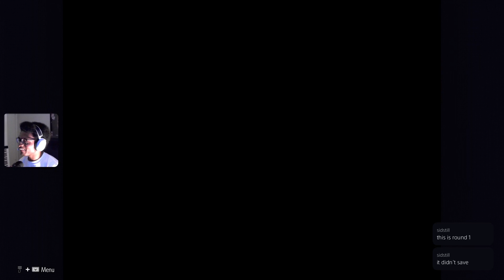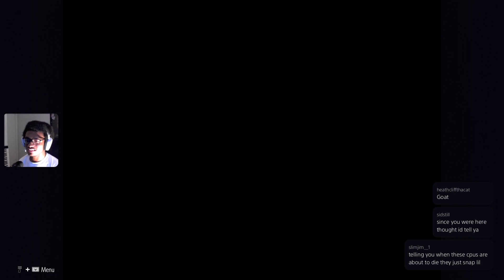Can I DEFEAT Super Street Fighter 2 TURBO?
in this special street fighter 6 video, I try to DEFEAT Super Street Fighter 2 Turbo on the arcade machine in the battlehub! Super Street Fighter 2 Turbo is an exciting arcade game so buckle up and let's have fun! This sure is a long video, so make sure you have your popcorn and soda next to you, we are going for a ride 🍿!

𝐖𝐞 𝐠𝐨 𝐋𝐈𝐕𝐄 🎥 𝐞𝐯𝐞𝐫𝐲 𝐧𝐢𝐠𝐡𝐭 𝐨𝐧 𝐓𝐰𝐢𝐭𝐜𝐡 𝐚𝐭 𝟗:𝟎𝟎 𝐏𝐌 - 𝐏𝐒𝐓 🏆 𝐂𝐨𝐦𝐞 𝐣𝐨𝐢𝐧 𝐢𝐧 𝐨𝐧 𝐭𝐡𝐞 𝐟𝐮𝐧! Twitch

(　o=^•ェ•)o　┏━┓ (　o=^•ェ•)o　┏━┓

𝐀𝐛𝐨𝐮𝐭 𝐦𝐞 ( ͡~ ͜ʖ ͡°)!

Hello, my name is Aubre aka ShirukiFresh. I am a 19 year old young man. I'm a singer, pianist, gamer, digital artist and music producer. I created this Twitch Channel to have fun and to share my live gameplay with all of you (〃＾▽＾〃)o !

Welcome to The Song of Dreams. This is my official YouTube Music Channel where I have my original piano music and Japanese song covers that I sing with my Mom. If you are interested in Japanese music, have a listen to us sing, you won't regret it!

𝐌𝐲 𝐄𝐭𝐬𝐲 𝐖𝐚𝐥𝐥 𝐀𝐫𝐭 𝐒𝐡𝐨𝐩
My Etsy Shop

𝐌𝐲 𝐒𝐅𝟔 𝐀𝐯𝐚𝐭𝐚𝐫 𝐡𝐚𝐬 𝐚𝐧 𝐈𝐧𝐬𝐭𝐚𝐠𝐫𝐚𝐦!

I created an Instagram for my SF6 avatar! Her name is Kaoru and she loves taking selfies! She even a unique story...

I post all of the exciting and good highlights from the stream to my TikTok!

𝐔𝐩𝐝𝐚𝐭𝐞𝐬 𝐨𝐟 𝐥𝐢𝐯𝐞𝐬𝐭𝐫𝐞𝐚𝐦𝐬 & 𝐞𝐱𝐭𝐫𝐚𝐬!

My Twitter is to keep you updated on when I am about or start streaming! I also have some extras like selfies of my avatar and tweets!

Σ(っ °Д °;)っΣ(っ °Д °;)っΣ(っ °Д °;)っΣ(っ °Д °;)っ